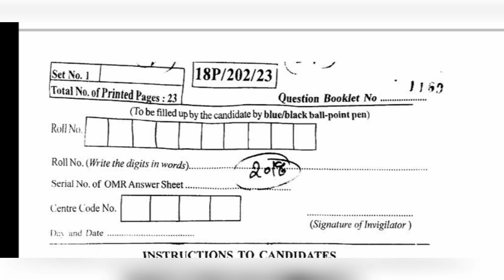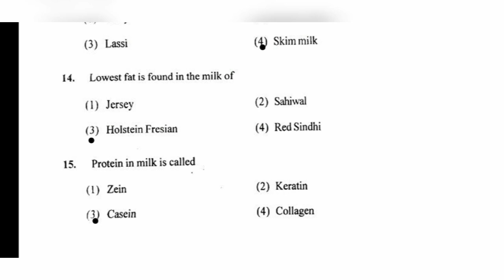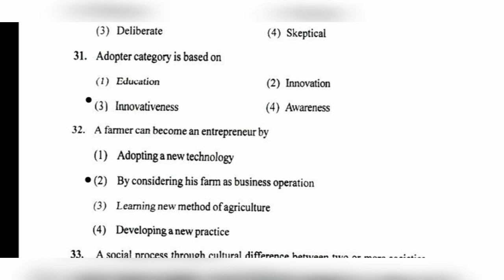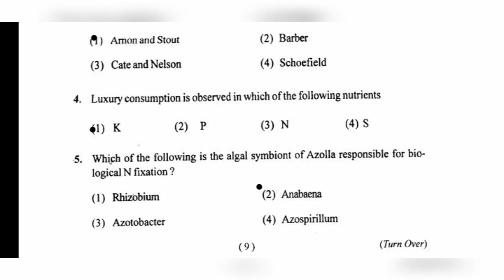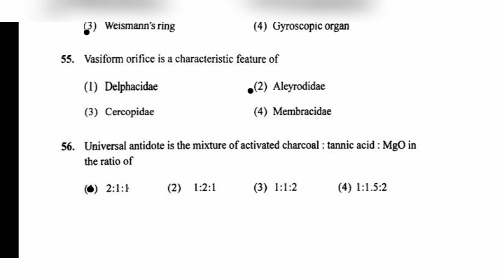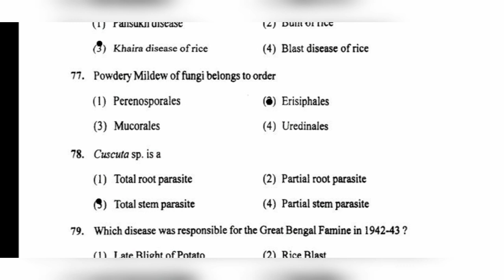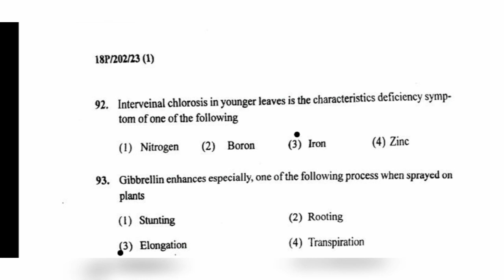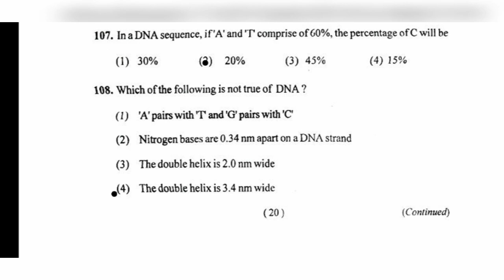BHU Msc.Ag 2018 Question Paper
Hoping You are Enjoying with Channel.Please  support for My Channel,